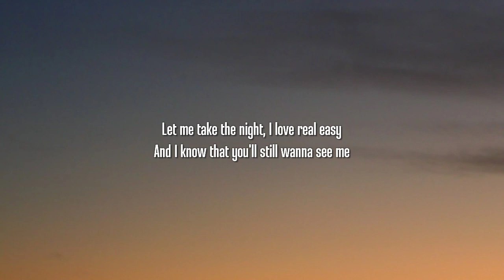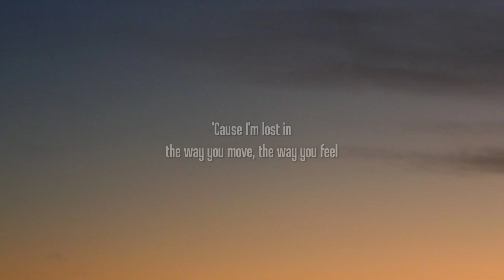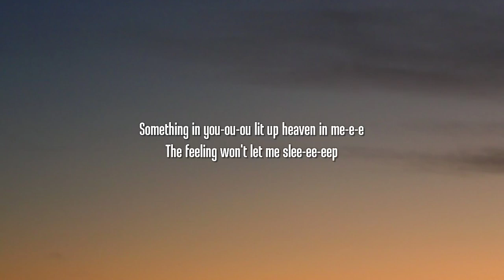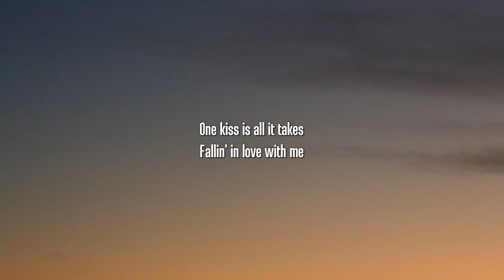Calvin Harris, Dua Lipa - One Kiss (Lyrics)